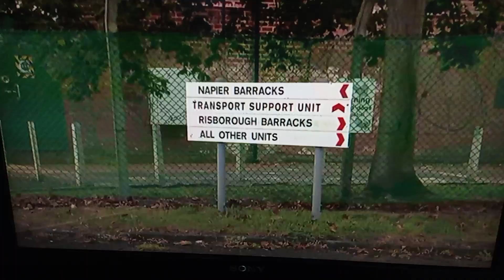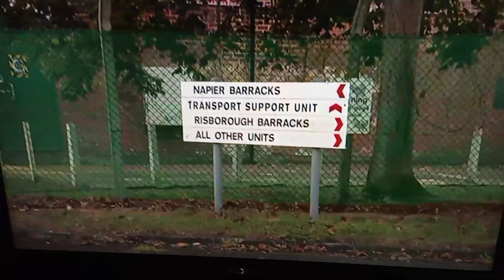ITV Meridian peddling the narrative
Guess what? I have 28 seperate inspection reports that PROVE Napier Barracks was deemed suitable for human habitation. Get f*cked